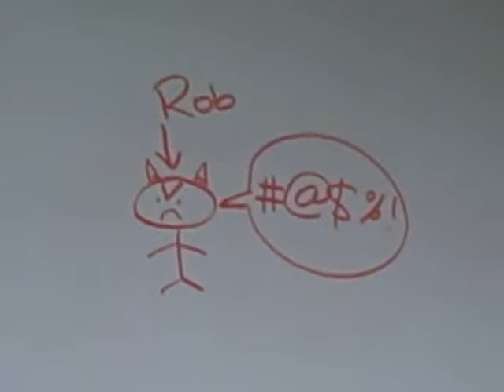The Random Poo Podcast!!!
Made at Cybercamps Academy. By Travis Murdock, Robert Bronstein and Yue Jiang.